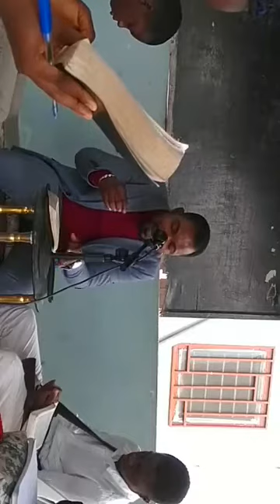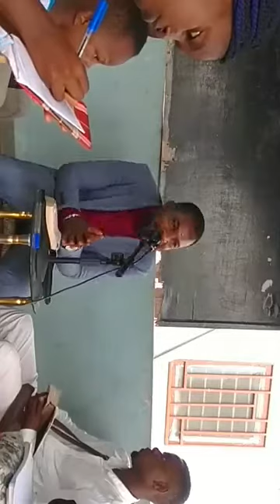Les fruits de l'Esprit- le figuier(1)